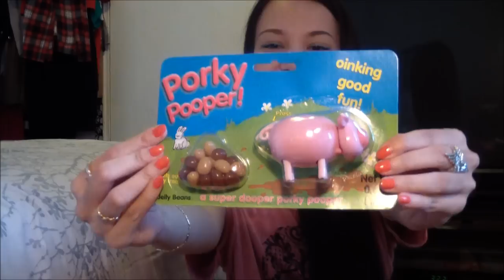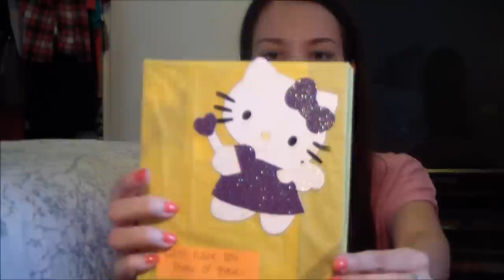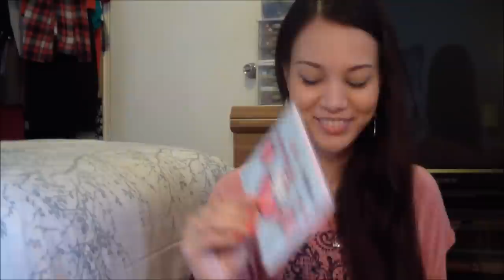♡Unboxing Swap Mail With CocoColie1♡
Just in case you don't know what a swap is, it's basically about exchanging beauty related products with someone you know or are close with, here on YouTube. You get each other stuff that you normally couldn't get in your area or just stuff that you personally love/recommend. You also can set up a budget. It's honestly a fun thing to do and I've always enjoyed shopping for other people! :P

Ok! So I forgot to mention this in the video, but the reason why I had to go pick up my package at the post office is because "supposedly" it was here last Friday but basically no one was home which is BS! I was home all day waiting. but whatever. I'm so happy with my swap mail! Nikkie, I hope you like yours! xo